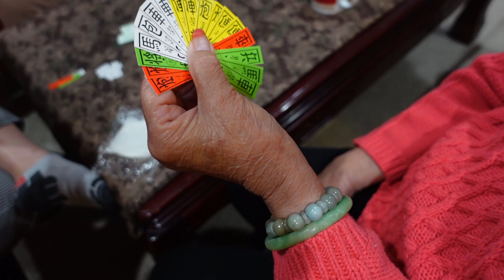merry christmas 2023 ♡＼(￣▽￣)／♡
a vietnamese christmas in cali